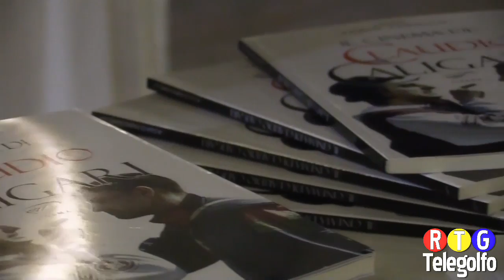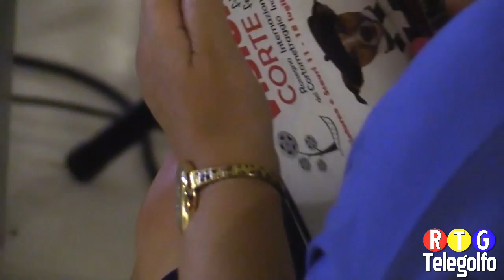12 07 16 Visioni Corte ricorda Claudio Caligari int Simone Isola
Visioni Corte seconda serata dedicata al regista Claudio Caligari raccontato da Simone Isola produttore della Kimera Film